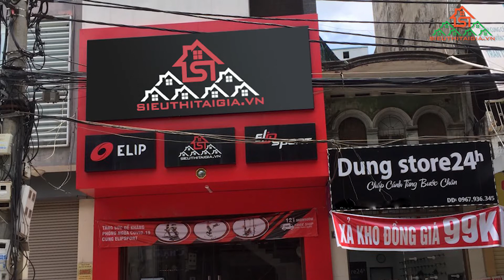Nhà phân phối dụng cụ tập gym tại Bắc Ninh, TP Bắc Giang, Lạng Sơn